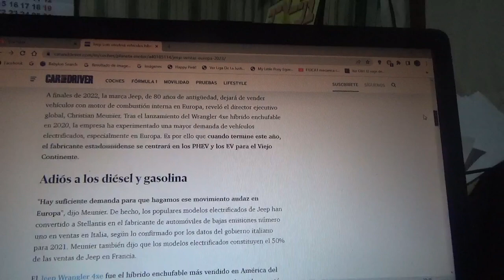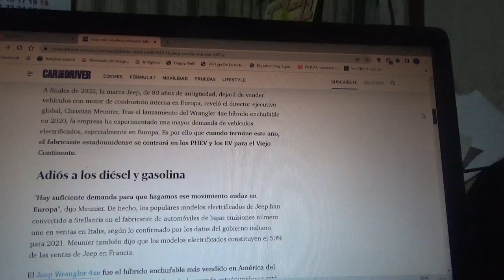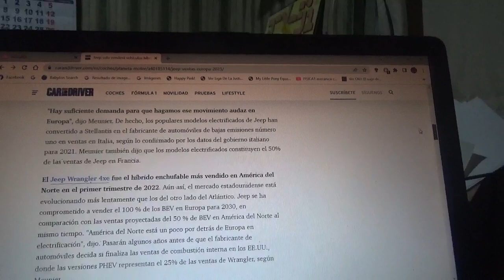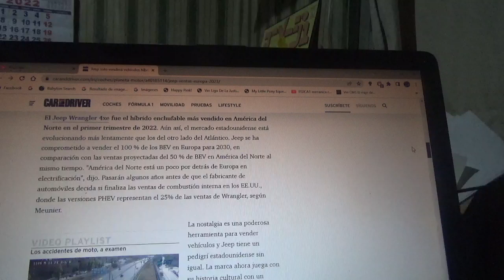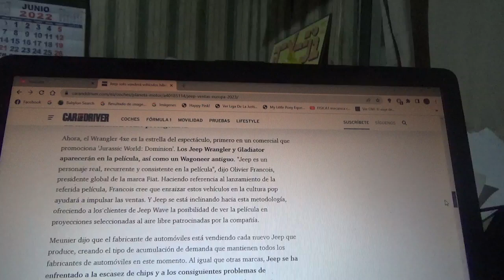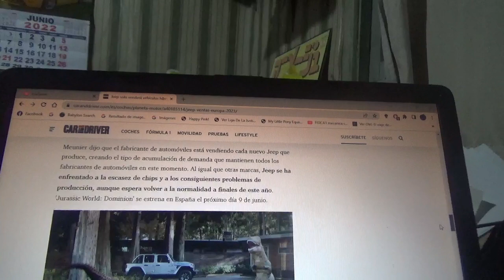Jeep solo tendrá en Europa coches híbridos y 100% eléctricos para 2023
La entidad automotriz estadounidense filial del joven conglomerado automotriz ítalo-franco-estadounidense Stellantis NV confirmó este plan de electrificación durante el lanzamiento de la nueva película Jurassic World Dominion